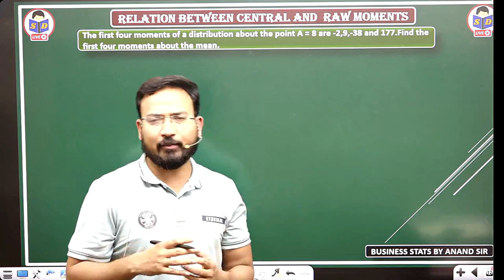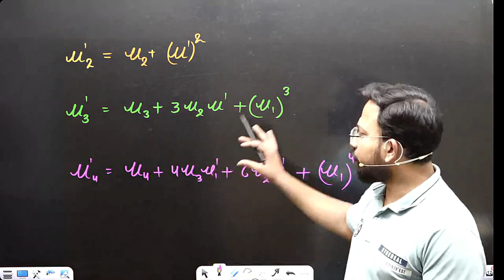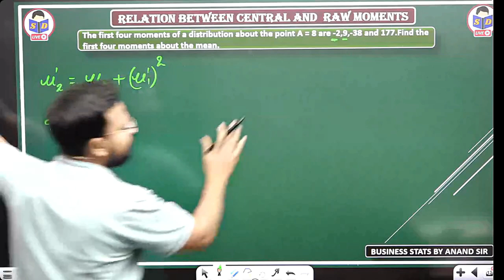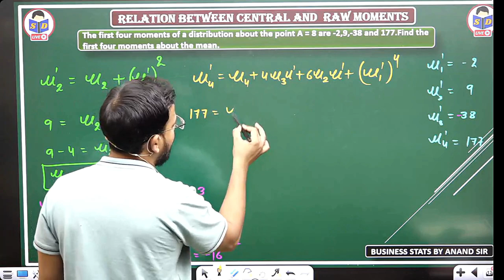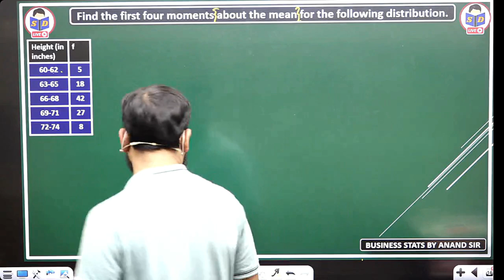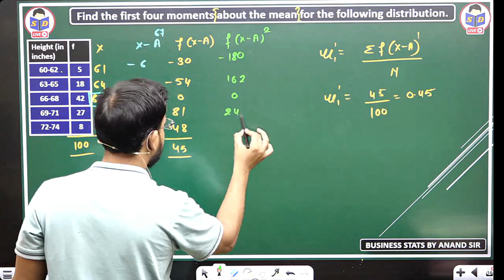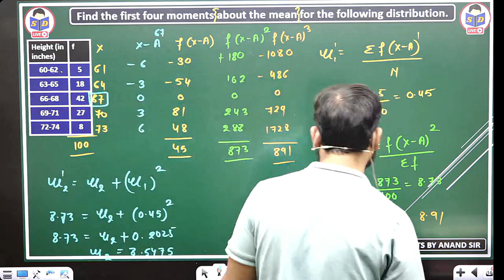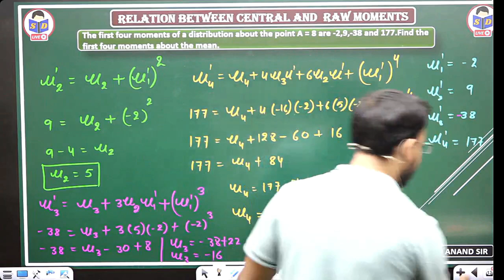Business statistics for bcom | Moment | Relation between central and raw moment | part 31